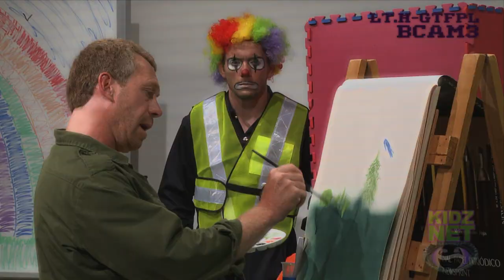"The Joy of Painting" with Lieutenant Happy (former black ops mercenary)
A parody of legendary TV artist Bob Ross and "The Joy of Painting" starring Lieutenant Happy!

If you like what you see in this clip, then check out the full episode "Painted Black"